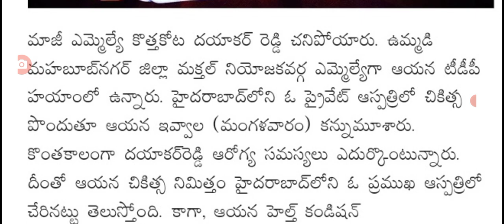ఇప్పుడే బ్రేకింగ్ న్యూస్ చిలక ఎమ్మెల్యే మృతి big Shak for people MLA latest update today.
hello everyone today update is political leaders ex MLA no more in Telugu states .@malupdates